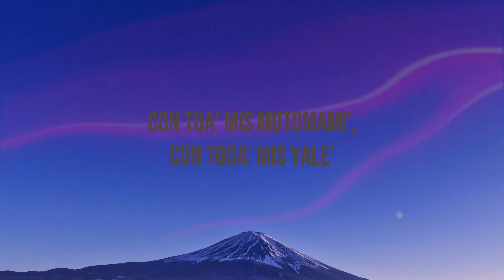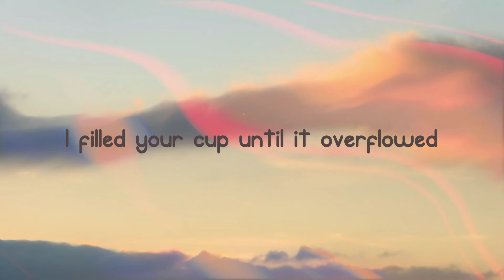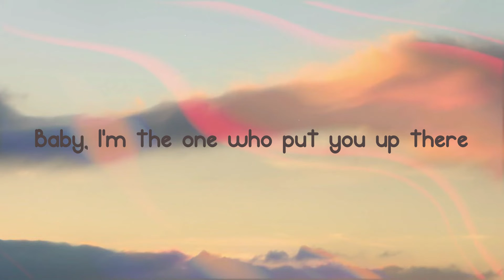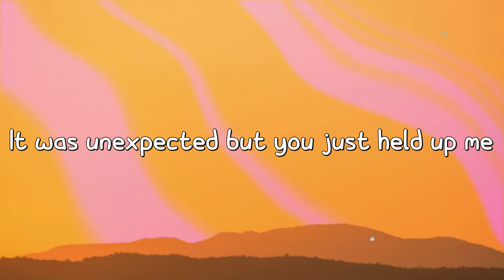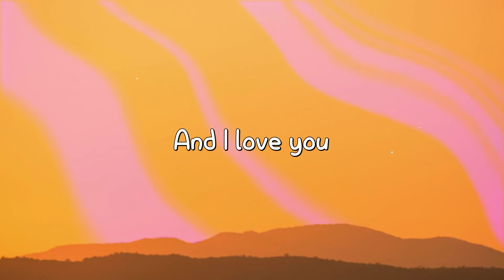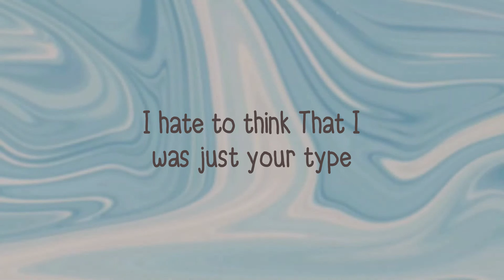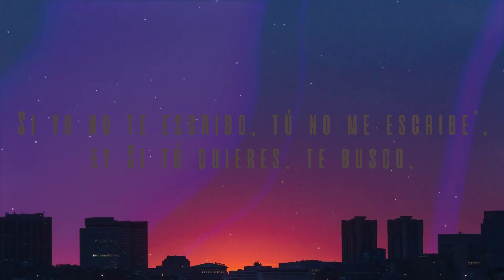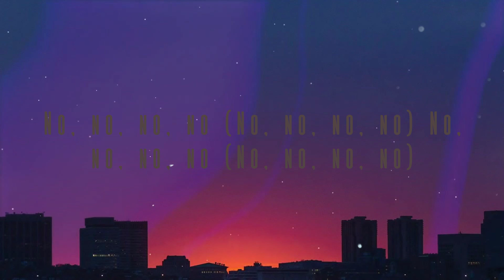DESPECHÁ - ROSALÍA (Lyrics Video) 🎂